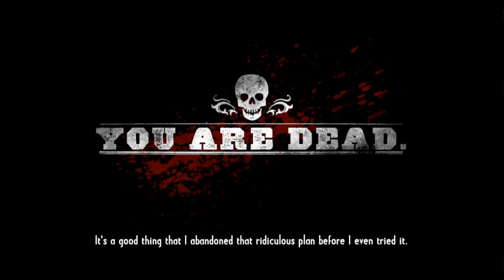Call of juarez gunslinger Walkthrough Part 4 HENRY PLUMMER!!